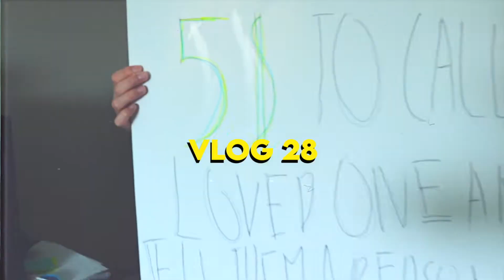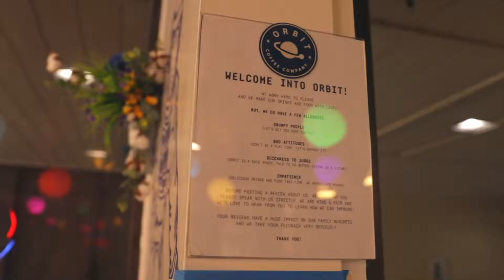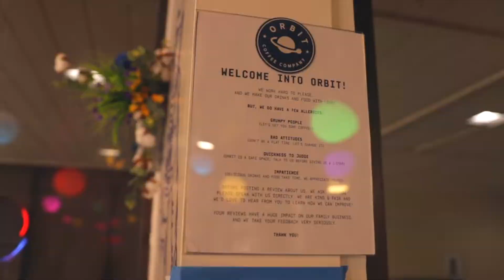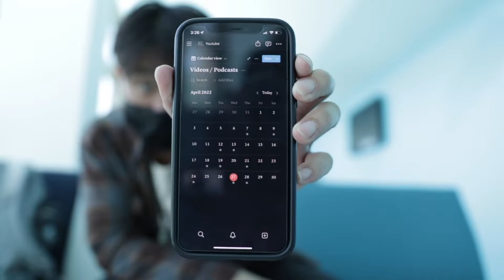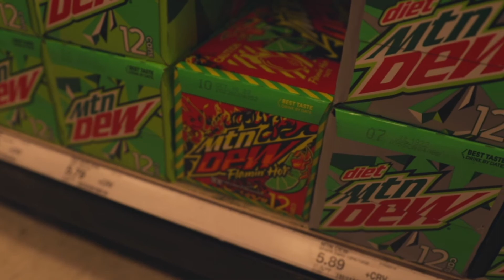Managing Being a Full Time Creator and College Student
In the vlog, I show you guys what I do to make the videos that I produce. It takes a lot of work to film, edit, publish, and all that for a video and it basically feels like an assignment I have to do every week. But it's probably the most fun assignment that I do every week as well lol. In this video, we also have behind the scenes of the kindness video along with going to TopGolf with some of my friends. Hope you guys enjoy the video!

Follow me @tarsuntakes on everything!